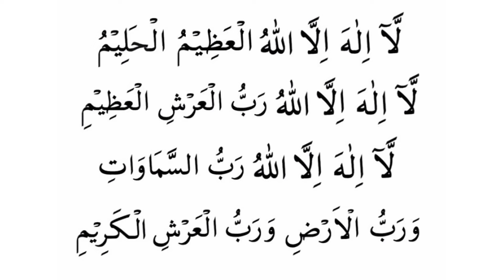പ്രയാസങ്ങൾ മാറാനുള്ള ദുആ